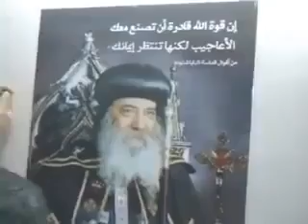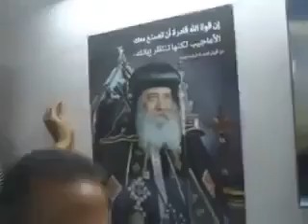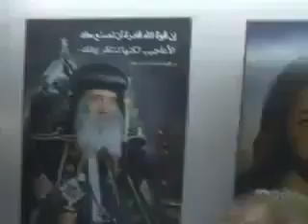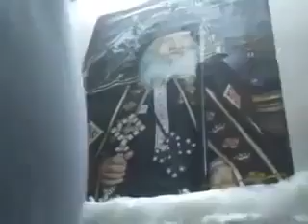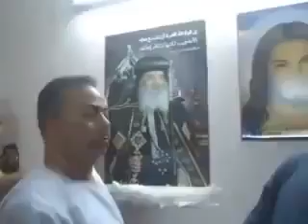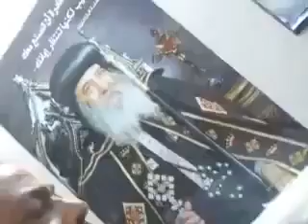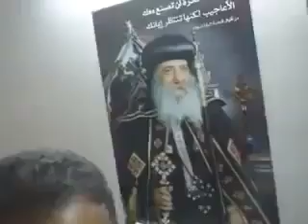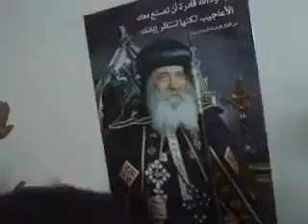معجزة خروج زيت من صورة البابا شنوده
فى ذكرى نياحته ,معجزه خروج زيت من صورة

🌷🌷للبابا شنودة الثالث🌷🌷

شفاعتك يا قديس +++

ambabolalovers
ambabolalovers